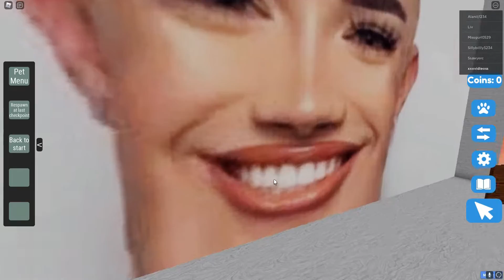the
tyler mia jackson combo